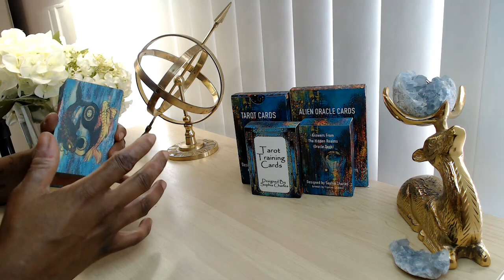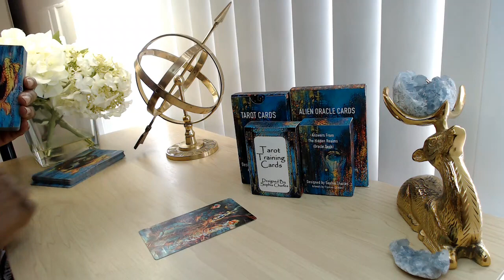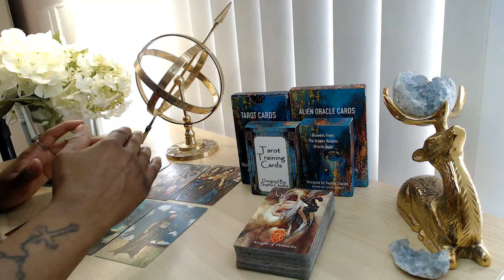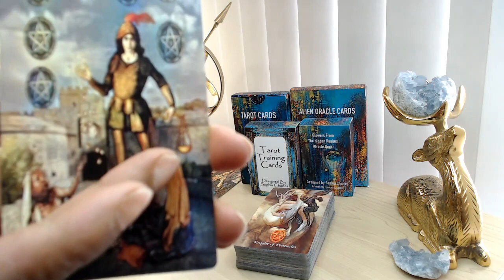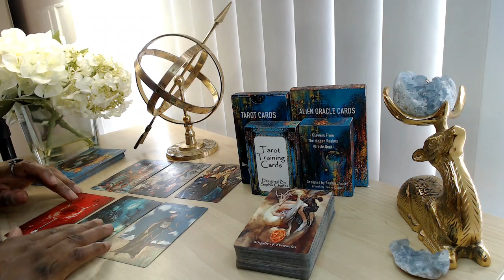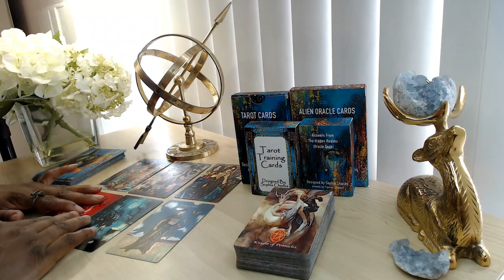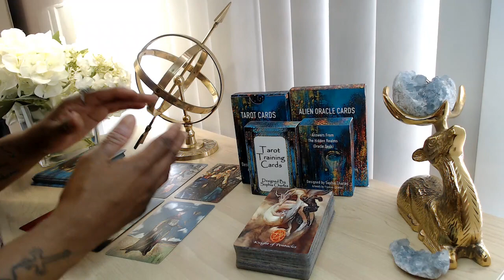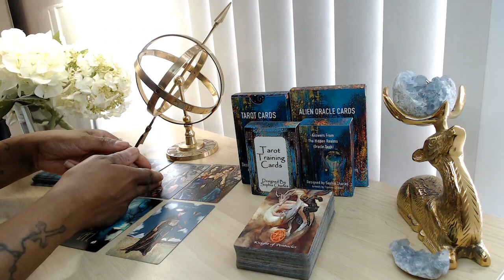SCORPIO TAROT LOVE READING 💖 They Have Ended The 3rd Party But Is It Too Late? 🤨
👇📖✏️***PROGRAMS***📖✏️👇
📍Confidence Program
🖍Confidence & Anxiety Program by Sophia Charles £40

Monday:  Fire Signs (Aries, Leo, Sagittarius)
Tuesday: Earth Signs (Taurus, Virgo, Capricorn)
Wednesday: Water Signs (Pisces, Cancer, Scorpio)
Thursday: Air Signs (Gemini, Libra, Aquarius)